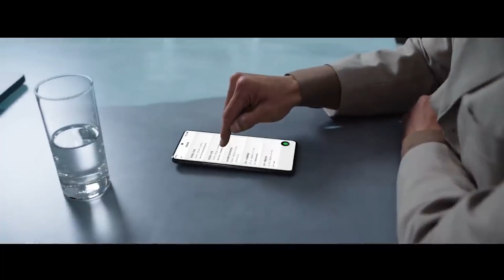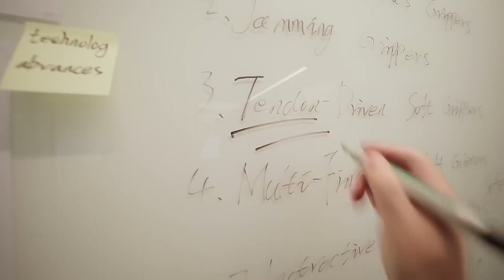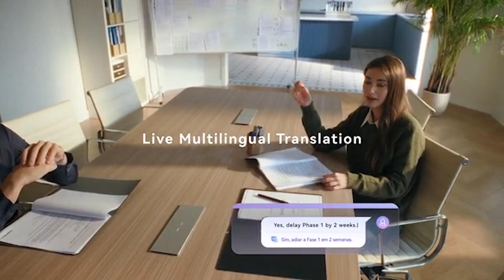Top 5 Most Futuristic AI Glasses of 2025 That Look Straight Out of a Sci-Fi Movie!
Welcome to Make Life Smart! 🌟
In this video, we explore the Top 5 Most Futuristic AI Glasses of 2025 — wearable gadgets so advanced, they look straight out of a sci-fi movie! 🚀

From holographic displays and AI-powered assistants, to real-time translation, health tracking, and hands-free AR experiences, these futuristic glasses are changing the way we see the world in 2025.

Products Links and Details:
1). 00:28 - Rokid Glasses
2). 01:30 - OPPO Air Glass 3
3). 02:32 - KANAAN-K1 Pro 4
4). 04:19 - BleeqUp Ranger
5). 05:48 - VIVE Eagle

✨ Sleek, smart, and stylish — they are not just glasses, they’re the future of wearable AI technology. Watch till the end to find out which pair might replace your smartphone one day!